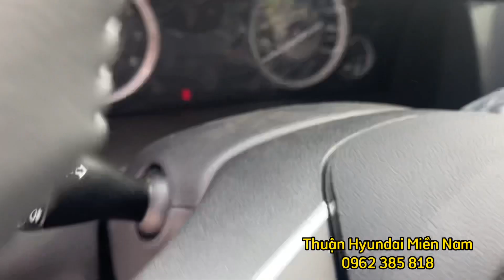HYUNDAI CRETA 1.5 TIÊU CHUẨN màu ĐỎ chi tiết giá lăn bánh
HYUNDA CRETA 2022 ra mắt tại thị trương Việt Nam gồm 3 phiên bản
- CRETA 1.5 TIÊU CHUẨN giá 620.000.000
- CRETA 1.5 ĐẶC BIỆT giá 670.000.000
- CRETA 1.5 CAO CẤP 1 màu  giá 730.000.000
- CRETA 1.5 CAO CẤP 2 MÀU giá 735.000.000
là dòng xe CUV cỡ B rất được khách hàng quan tâm , là chiếc xe được nhập khẩu từ INDONESIA
với rất nhiều trang bị tiện nghi
Để biết thêm chi tiết về dòng xe này quý anh chị liên hê em